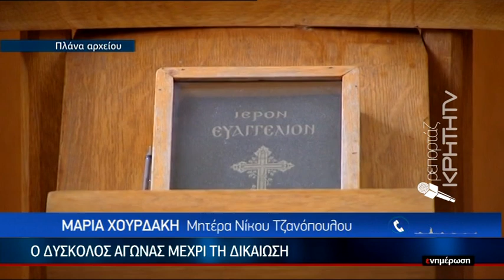Ξεσπά η μητέρα του αδικοχαμένου δύτη από τον Άγιο Νικόλαο